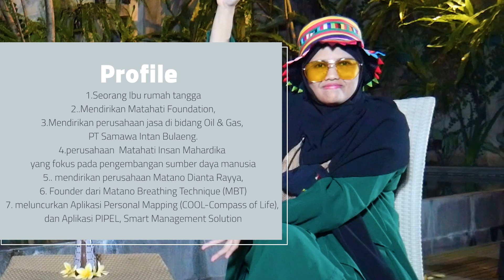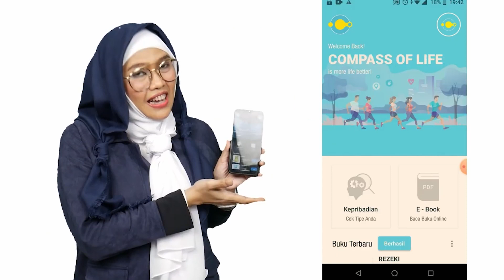RAHASIA KUNCI SUKSES !!??? | TTS ( Talking Talking Santuy )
Talking - Talking Santuy (TTS)  adalah suatu program Acara "Ngobrol Santuy" yang dipandu oleh Host Shinta Priwit.

Yeeaaaahh... Episode Kali ini ngobrol bareng Mba Dian Sukma Beliau adalah salah seorang praktisi Kehidupan dengan berbagai pengalaman lebih dari 25 tahun aktif di Bidang human potential, brain mapping aura mapping dengan berbagai metode yang bersifat holistik.
Cool Compass of life adalah aplikasi untuk memahami diri dan menentukan arah hidup lebih baik.
Yukks tonton terus Videonya sampe selesai, kalau mau tau kehebohan & keseruannya..!!

Terima Kasih buat kalian semua yang sudah nonton video ini yaa...
HAPPY WATCHING.